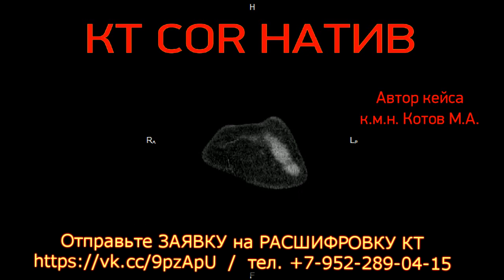МЕТАСТАЗЫ в мозг при РАКЕ легких на РАСШИФРОВКЕ МРТ головного мозга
📝 Для исключения МЕТАСТАЗ В МОЗГ при раке легких внесите информацию и отправьте интернет-форму на расшифровку МРТ головного мозга.

👨‍👨‍👧 Просмотреть ОТЗЫВЫ ПАЦИЕНТОВ , сделавших повторную расшифровку МРТ головного мозга и получивших ее на e-mail через 3 часа после отправки архива со снимками и оплаты 1 500 руб.

🚹 60-летний пациент, ранее обследовавшийся в районной больнице, с жалобами на:
➖ шаткость походки;
➖ общую слабость;
➖ чувство нехватки воздуха.

ЖАЛОБЫ появились 4 месяца назад.

✔️Было проведено КТ головного мозга, показавшее гиподенсные очаги с подозрением на новообразование (метастазы).

Для подтверждения диагноза,  размера и локализации обнаруженных образований пациенту было рекомендовано сделать МРТ головного мозга.

Учитывая онконастороженность, МРТ было выполнено с контрастным усилением по онкопротоколу.

▶️ ОБЛАСТЬ ИССЛЕДОВАНИЯ: Головной мозг,  с контрастным усилением

⏩ЗАКЛЮЧЕНИЕ: МР-картина секундарного поражения головного мозга, дисциркуляторной энцефалопатии, пустого турецкого седла, искривления носовой перегородки.

Рекомендована консультация онколога, проведение КТ грудной и брюшной полостей с контрастом - в целях поиска первичной опухоли.

📚 Ознакомиться и скачать образцы заключений МРТ головы вы сможете на сайте

Онкопоиск был продолжен проведением КТ органов грудной и брюшной полостей.

Метод КТ был выбран из-за:
➖ большего разрешения;
➖ возможности визуализировать органы практически одномоментно;
➖ с использованием одной дозы йодсодержащего контрастного вещества.

▶️ ОБЛАСТЬ ИССЛЕДОВАНИЯ: органы грудной клетки, брюшной полости и забрюшинного пространства, с внутривенным болюсным контрастированием.

💯 Полный текст заключения смотрите на

Правильно сочетая МРТ и КТ у пациента с неясным диагнозом на протяжении 4-х месяцев, был установлен окончательный диагноз за два дня: МЕТАСТАЗЫ в мозг при РАКЕ легких.

🔥 РАК ЛЕГКОГО является одним из самых распространенных онкологических заболеваний в мире. При центральном расположении опухоль поражает бронхи первых трех генераций: главные, долевые и сегментарные.

✅ Характер и ВЫРАЖЕННОСТЬ СИМПТОМОВ рака легких зависят от:

➖ размера и типа роста образования;
➖ гистологического строения опухоли;
➖ характера метастазирования;
➖ наличия воспаления в слизистой оболочке бронхов.

Вторичные симптомы центрального рака легкого обусловлены воздействием растущей опухоли ее метастазированием.

💡 Выделяют ПРОЯВЛЕНИЯ ЗАБОЛЕВАНИЯ - рака легких:

➖ явления регионарного и отдаленного метастазирования - гематогенные метастазы в мозг при раке легкого, а также в спинной мозг, почки, печень;
➖ вовлечение в процесс окружающих органов;
➖ развитие паранеопластического синдрома — проявление опухоли, обусловленное реакциями со стороны других органов и систем.

🔬 Метастазы в мозг при раке легких обнаружил врач-рентгенолог к.м.н. Котов Максим Анатольевич , асс. кафедры лучевой диагностики СЗГМУ им. И.И. Мечникова, зав. Центром КТ и МРТ клиники Медиус.

⚡ МЕТАСТАЗЫ В МОЗГ – это вторичная злокачественная опухоль, являющаяся последствием развития онкологического процесса в других органах и уменьшающая шансы пациентов на выживание.

Они встречаются в 5-8 раз чаще, чем первичный рак головного мозга. Опасность поражения мозговой ткани состоит в том, что она плохо поддается химиотерапевтическому лечению, поскольку препараты плохо проникают в мозговые ткани.

✴️ПРИЧИНЫ МЕТАСТАЗ в головном мозге:

➖ мелкоклеточный рак легкого;
➖ рак молочной железы;
➖ рак кожи;
➖ базаглиома (рак эпителия);
➖ рак яичников.

Примерно 65% всех случаев аденокарциномы или рака легкого, диагностируемого на последней стадии, дают метастазы в головном мозге. Меланома метастазирует в головной мозг стремительно, в течение нескольких месяцев.